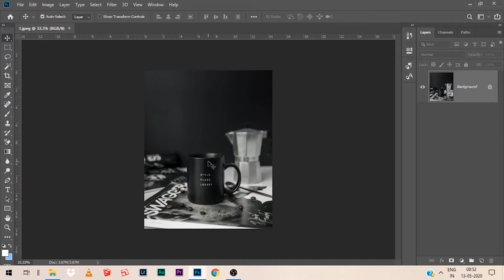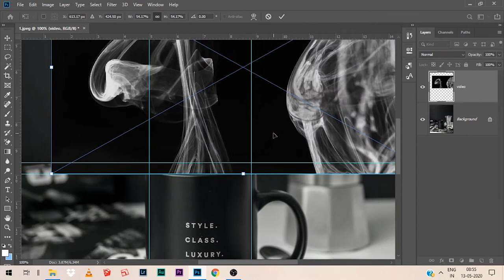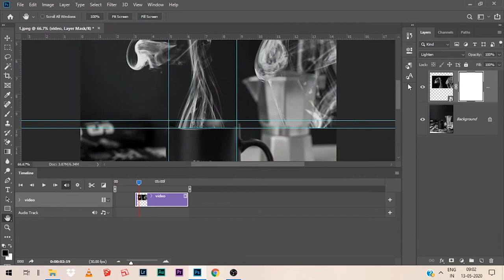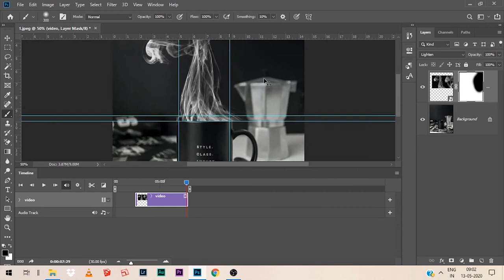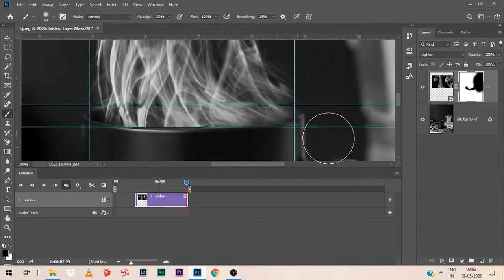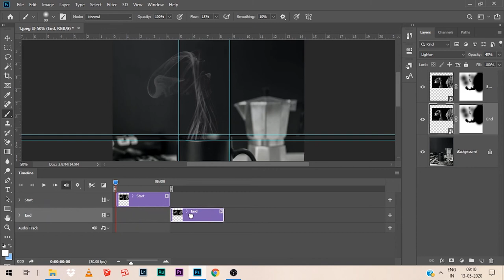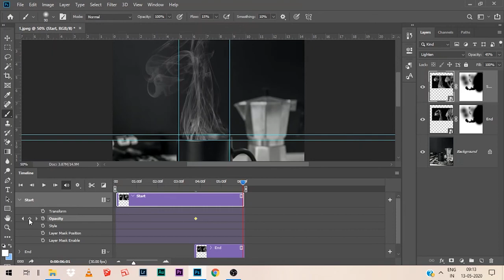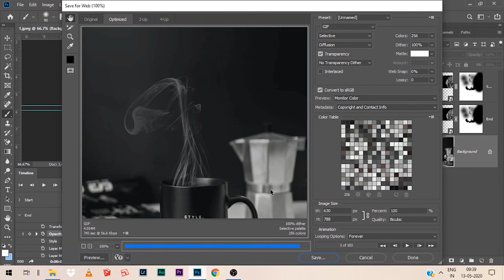How make GIF image in Photoshop l Tamil l Adobe Photoshop in Tamil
Hey guys, In this video we are gonna learn How to create GIF image in Photoshop? In this example we chosen a coffee mug and smoke effect to make GIF image. created a timeline and made some changes to get natural outcome of smoke from mug, then changed blend mode of video layer to lighten, to hide black background, then made a copy of video file and made some adjustments and saved. For saving this go to file. EXPORT, save a web (Legacy), then confirm that you are saving this as GIF and Loop playback is FOREVER and SAVE. Hope this video helps you.